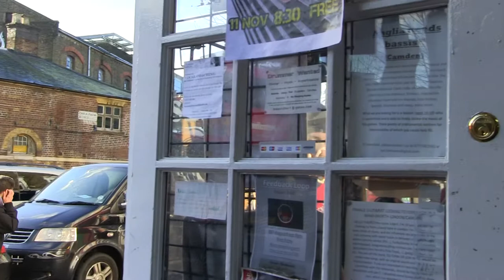SERAPHIM KELLY ITS BEEN TOO LONG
AT CAMDEN GUITARS  TODAY WED  12 OCT 14

SUPPORTING BUSKING IN LONDON